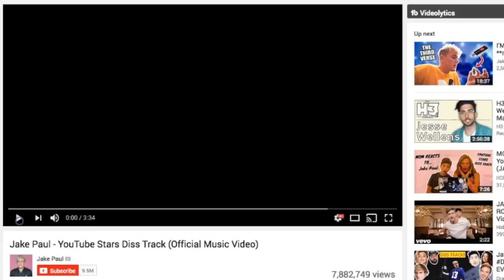Jake Paul NEW 🔥 DISS TRACK... jk it's not a diss track lol (Youtube Stars)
Jake Paul made another song called "Youtube Stars Diss Track"  Spoiler alert:  It's not a diss track.  It's confusing, I know... just another video of Nigel and I taking the piss out of someone for a laugh... hope you are well.  xoxo

His Twitter:  @tazlazuli